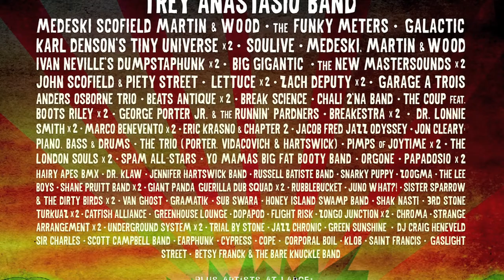Toubab Krewe @ Bear Creek w/ Rubblebucket 2010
From the bearcreek music festival archives

SFP sewell film productions